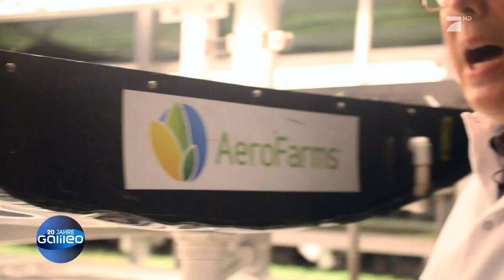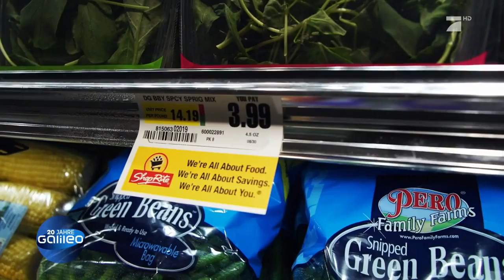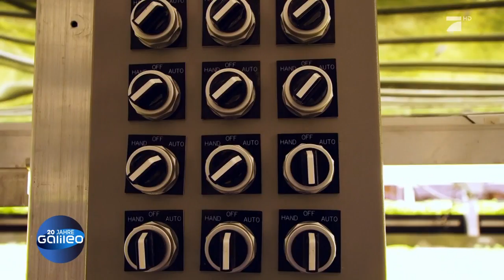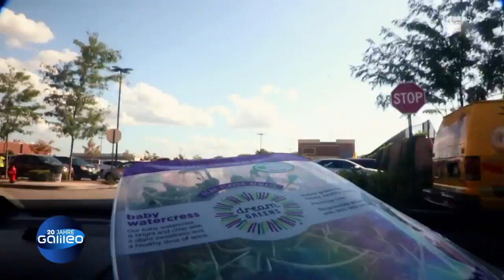Der Bauernhof der Zukunft: Was macht ihn so besonders? | Galileo | ProSieben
Wir haben uns den Bauernhof der Zukunft angeschaut. Was macht ihn so besonders und wieso ist er besser als herkömmliche Bauernhöfe?